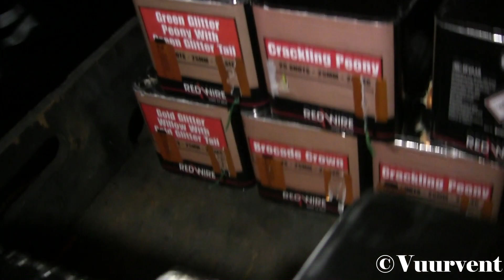Vuurwerkshow Borsbeek 2020 - Vangelabbeek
Vuurwerkshow ter ere van de kerstboomverbranding in Borsbeek, België.
Geschoten door Vangelabbeek

De show werdt gefakkeld wat je niet vaak meer ziet, en ik kreeg de gelegenheid om het van dichtbij vast te leggen wat wel erg tof was!
Consumenten producten waren van o.a. Red Wire en Cafferata.
Shells voornamelijk 2,5" tot een aantal 4"

Fireworks Vuurwerk Feuerwerk Fajerwerki Fuochi d'artificio Fuegos artificiales Ohňostroj 烟花 पटाखे 花火 Kembang api Фейерверк bắn pháo hoa Feux d'artifice 불꽃 Logħob tan-nar Fyrverkeri Πυροτεχνήματα